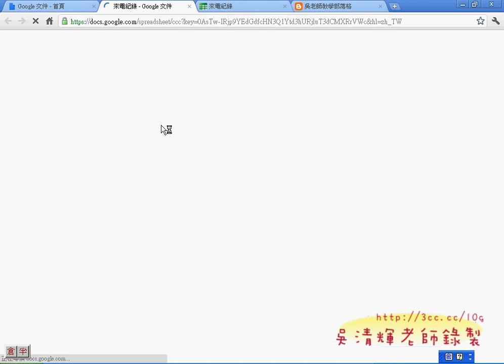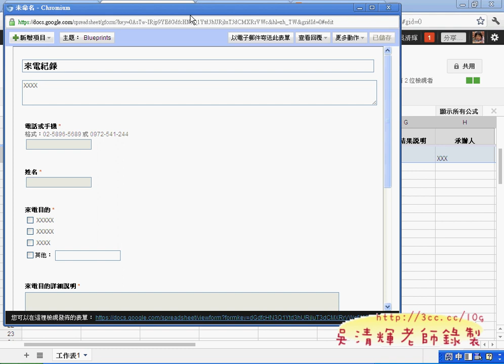05_如何編輯表單與通知規則_1.avi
吳老師  100/9/25

01_下載GOOGLE瀏覽器免安裝版
02_如何下載檔案
03_如何建利GOOGLE表單
04_加主題與前往及時視窗填寫資料
05_如何編輯表單與通知規則
06_下載練習檔與設定開發人員頁面
07_錄製填滿數列巨集
08_增加INPUTBOX讓使用者填寫
09_改為自動取得B欄的列數與增加按鈕